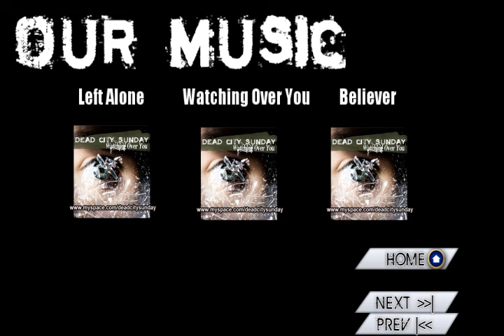DCS MUSIC MENU